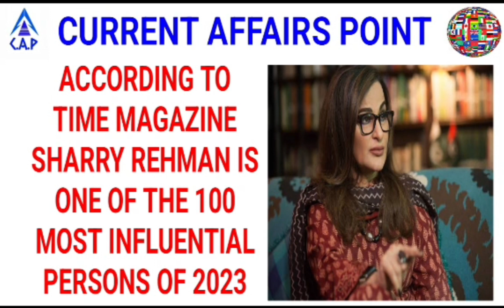One liner Pakistan and world current affairs of the months of April 2023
This video pertains to the following topics :
Current affairs today, current affairs today in English, current affairs updated, newspaper analysis today,
a) fpsc current affairs section
b) ppsc current affairs section
c) upsc current affairs
d css mpt current affairs portion preparation
e) css mpt current affairs section.
q) Pakistan general knowledge questions and answers in urdu
r) pakistan general knowledge 2023
s) most important current affairs
t) last 6 months current affairs 2023 one liner
weekly current affairs 2023 one liner
u) monthly current affairs 2023 one liner
v) one liner current affairs
w) current affairs 2023 in urdu